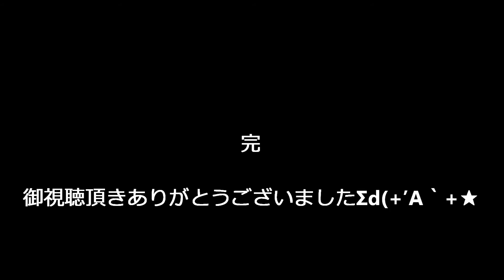長崎ぶらぶら節 2016ジャカランダサミット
小浜中学校吹奏楽部演奏

この動画に映ってる人物はYou Tubeのアップすることの
許可を取らずに公開をさせて頂いています。
You Tubeに映っている方々からの
停止依頼があります場合に限り
何卒お許しとご協力を宜しく♪ヽ(▽`ヽo)(oﾉ´▽)ﾉお願いします♪